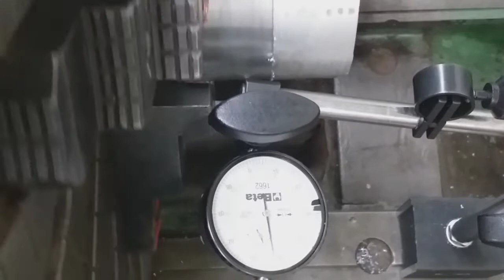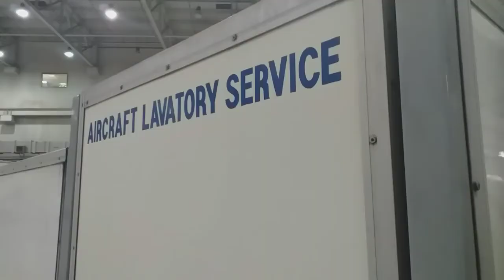MAKING OF VALVE FERRULE ADAPTOR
The content in this video is for entertainment
and the contains has some educational value.

In this Video we will be learning About :
* Making of ferrule adaptor
* Workpiece setup using Dial Gauge
* Proper Tooling  for Turning , Threading and Chamfering
* Measurement using Vernier caliper
* Operator safety awareness

Enjoy your learning journey!